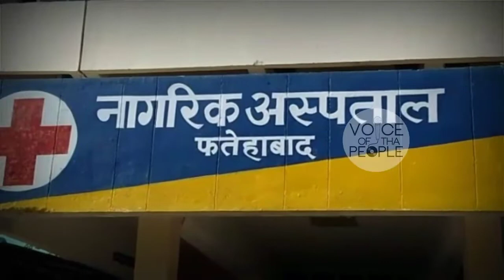दहेज के लालचियों ने किया एक ओर शिकार --- मिट्टी का तेल छिड़कर लगाई आग।